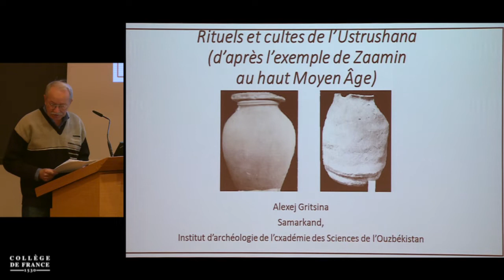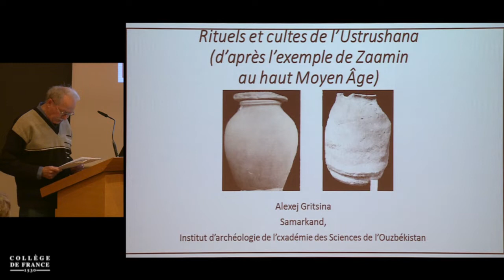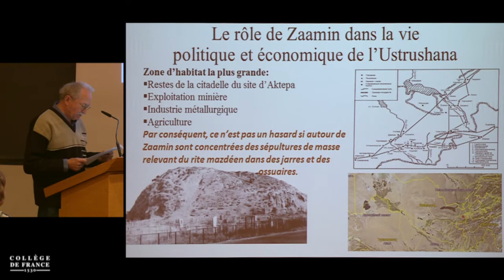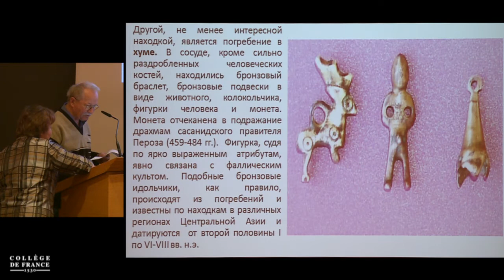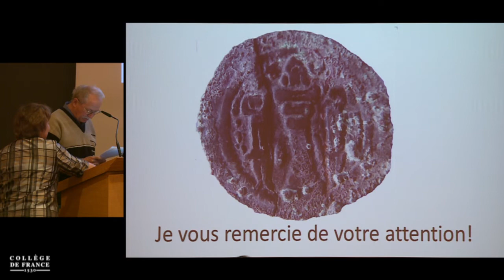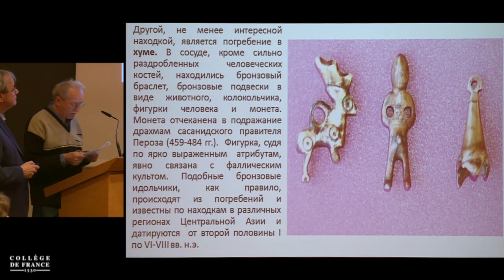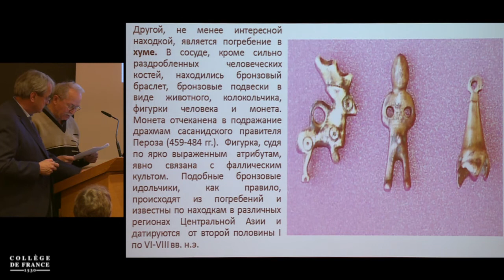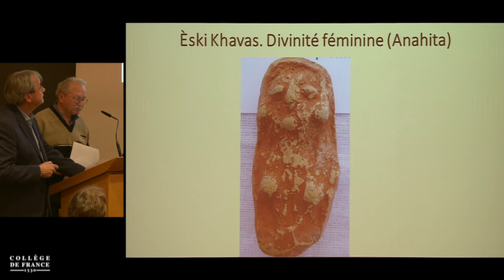L'Ustrushana dans l'Antiquité et le haut Moyen Âge... (8) - Frantz Grenet (2017-2018)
Colloque 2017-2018 : L'Ustrushana dans l'Antiquité et le haut Moyen Âge : des marges de l'œkoumène au cœur du pouvoir abbasside
Conférence du vendredi 18 mai 2018 : Rituels et cultes de l'Ustrushana, d'après l'exemple de Zaamin au Moyen Âge (en russe, avec traduction distribuée)

Intervenant(s) : Aleksej Gristina